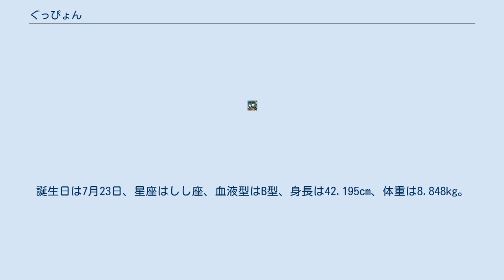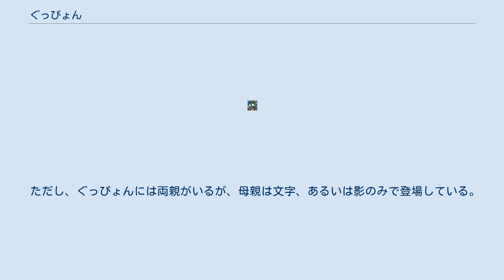ぐっぴょん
ぐっぴょんは、NTTレゾナントが運営するポータルサイト・旧キッズgooに登場するマスコットキャラクター。
 キッズgooアイランドに住まうナガミミ族の小学５年生で、メインヒロイン・ちょっぴのいとこ。
ちょっぴ、シャモ、サクラ、ミント、パリンちゃんと並ぶマスコットキャラクターの一人。
 一人称は「僕」で、口癖は語尾に「なのさ」（「のさ」の時もある）。
名前の由来は、キッズgooの後ろに付いているgooを縮めた響きと、ウサギがぴょんぴょん跳ねる擬態語のぴょんと合わせたから。
誕生日は7月23日、星座はしし座、血液型はB型、身長は42.195cm、体重は8.848kg。
 白色のウサギに似た体格で、キリリとしたまゆげが印象的である。
 また、赤色と青色のボーダーが入ったキッパーのような帽子が彼のお気に入りでありトレードマークでもあるが、実は彼のリバーシブルアイテムであり、一目のつかない所で入れ替えている 耳は長くてよく動き、後ろから来たサッカーボールを耳でチャッチに成功したり、運動方面で活躍している。
また視力は良い方である。
本人は足が長いと自負している。
尻尾を捕まれると力が出なくなる。
　 明るく、超が付く程の活発で研究熱心な頑張り屋。
その反面、やや天然ボケ且つ鈍感でその悪い癖から災いして、ちょっぴに怒られる事も多かったり、シャモに一言物申される事が多い。
また彼女には頭が来なく、彼女と初めての出会いでの冒険で彼女に叱責された時怖いと感じた時があったり、彼女に叱責された後急に素直になったりする時が多い。
 勉強は苦手ではないが、夏休みの最終日に宿題を片付けたり忘れ物をしてしまう事が多い。
おまぬけさんである。
 かなりの大食い漢であり、好物であるラーメンやオレンジ色の飴に寿司など、おいしい物ならいくらでも入れる程であるが、あまりの大食いぶりにちょっぴにも呆れられている。
 また、テマリロボというロボットのアニメが大好きでクレヨンで絵を描いたり、テマリロボの人形（鍵穴付き）を持っていたりと、相当なお気に入りである。
テマリロボのアニメの歌詞を覚えている。
 テマリロボの絵（色）について、しゃもと口論になったことがある。
 ぐっぴょんゲームやぐっぴょんマンガでもよくつまみ食いをするのだが、夏休みということでキッズgooのメンバーに料理を作った経験がある。
 前述の通り、ウサギに似た体格をしているにもかかわらず、人参が大の苦手である。
逆にピーマン大好き。
そのため、給食の時間にシャモと人参を交換したり、ちょっぴの目を盗んで月見団子をつまみ食いをしようとして誤って人参入りの団子を食べてしまったりと、彼の人参の苦手さは度を超えたものであるが、ピコピコハンマーで自ら人参と闘うエピソードがあった。
 また、彼の祖父であるおじいちゃんの雷も苦手だが、彼の憧れの存在でもある。
 ただし、ぐっぴょんには両親がいるが、母親は文字、あるいは影のみで登場している。